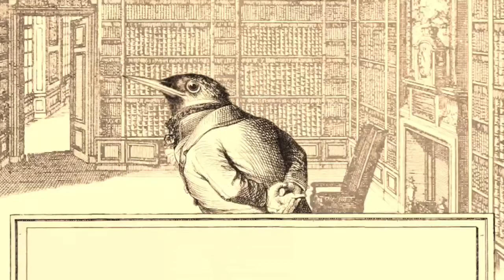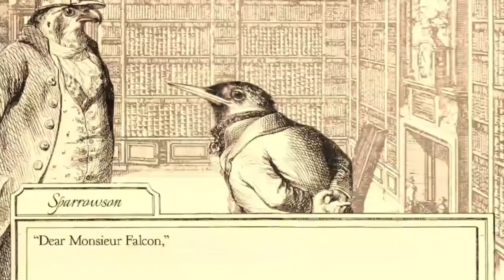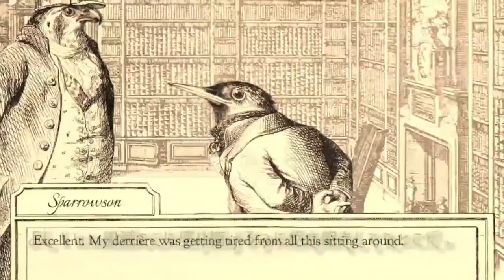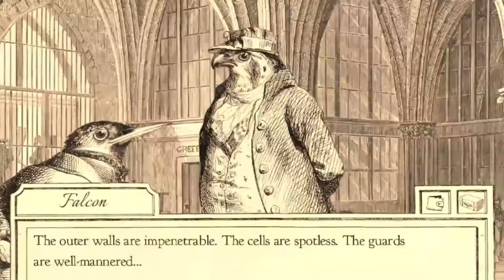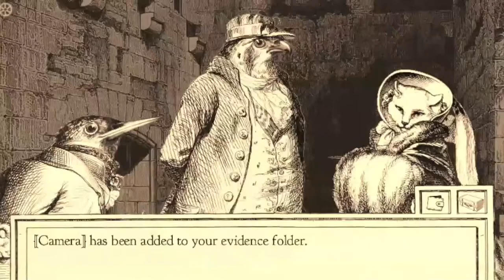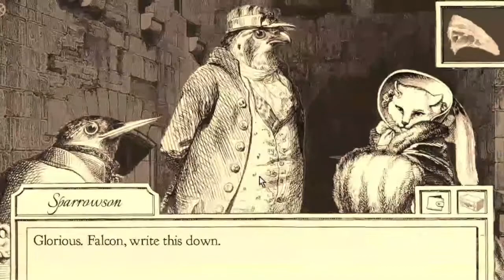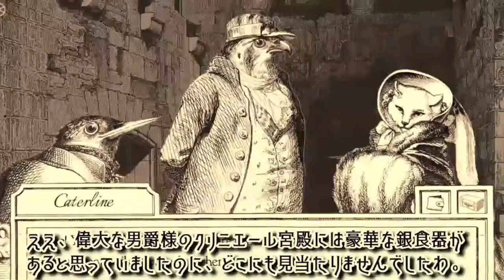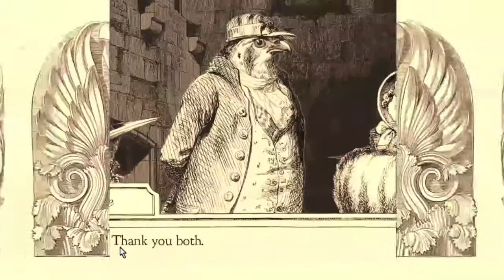【Steam】Aviary Attorney 鳥の弁護士01【翻訳・実況なし】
※反動さんの英語力はチンパンです。基本的に翻訳サービスの力を借りて、さらに反動がオリジナルで弄っていますので、意訳になっていたり翻訳が原文と関係ない場合もあります。

※おすすめシリーズ※《ゲームブック》

※おすすめシリーズ※《アドベンチャーゲーム》

※おすすめシリーズ※《RPG》